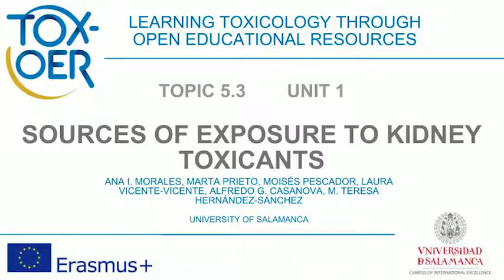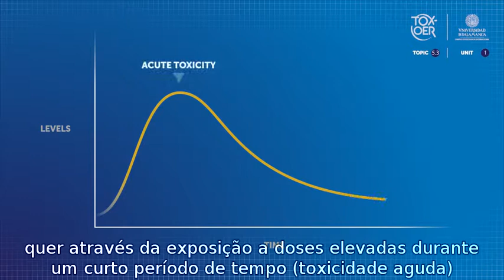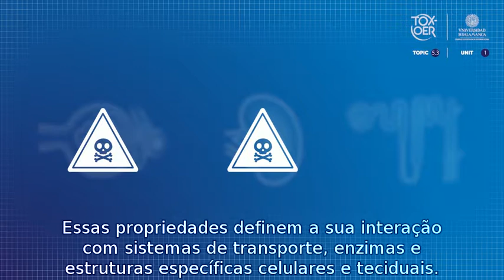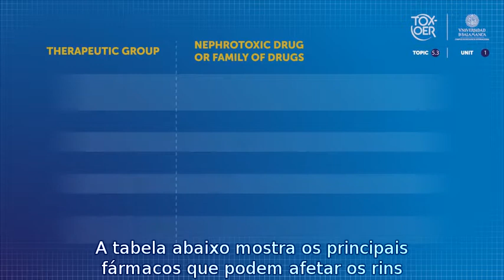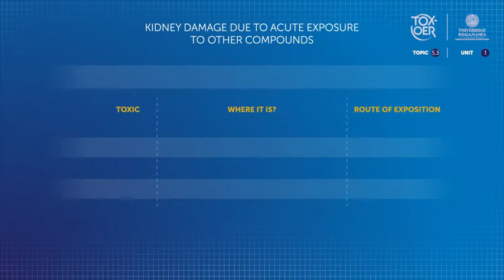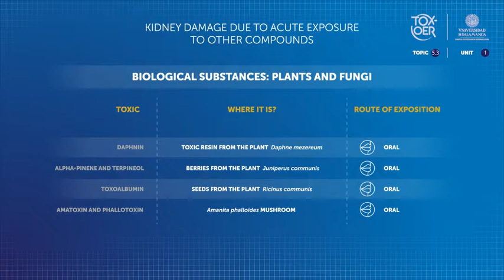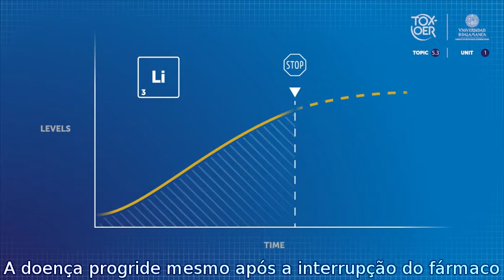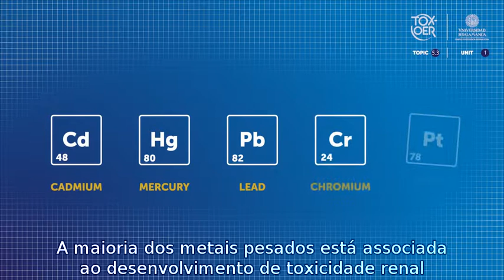TOXOER 53 Kidney 13 Sources of toxic exposure POR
Fontes de exposição tóxica. Neste vídeo, você descobrirá os diferentes compostos que podem comprometer a saúde do rim, seus caminhos para o nosso corpo e os diferentes tipos de envenenamento renal que podem desencadear